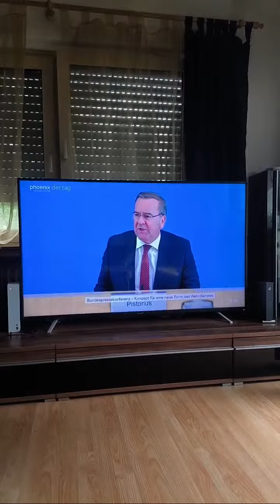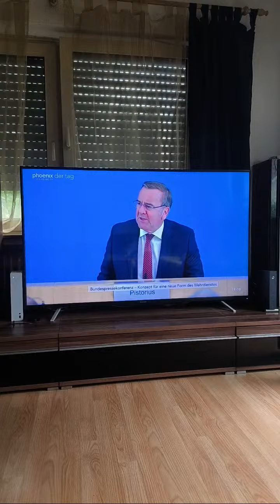Highlight 0:00 – 4:07 von Nein.... 😂 Mittwochs Stream aus Marek's Wohnung mal sehen was wird heute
Nein. 😂 Mittwochs Stream aus Marek's Wohnung mal sehen was wird heute

Socialmedialinks

Facebok: Jan-Marek Machan oder marekoldenburg
TikTok: marekoldenburg oder Fleischermeister_marek Fleischermeister @Follower @Highlight Jan-Marek Machan Marekoldenburg